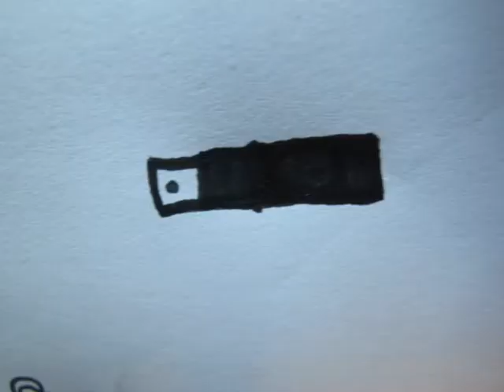RELEASE - Arts And Dance Klübb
Boredom Eradicators